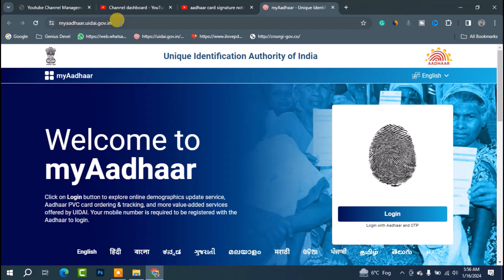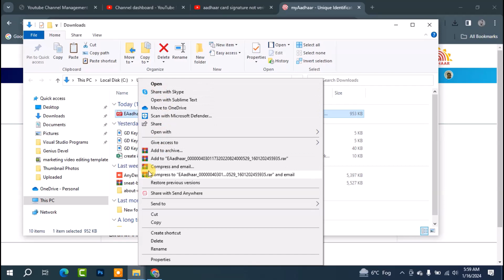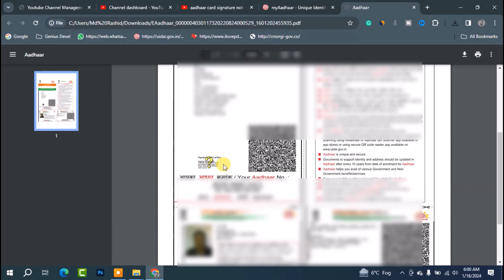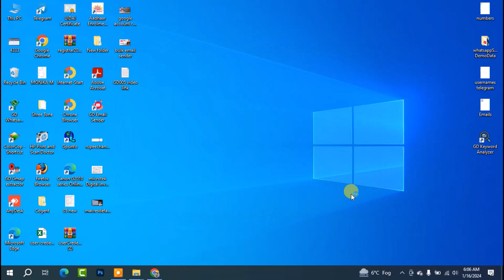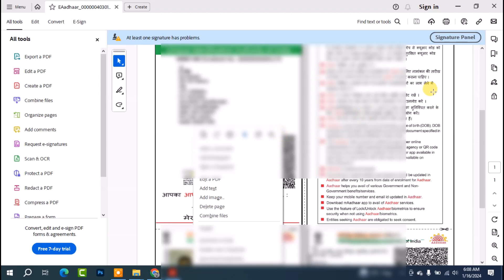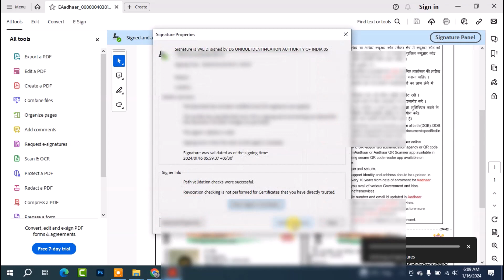[2024] aadhar card me signature verify kaise kare mobile se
Hello! Friends
aaj ke is video me main aapko bataunga kaise aap apne aadhar card me signature verify kar sakte hai. agar aap aadhar card ko uidai ke portal se download kar rahe hai aur usme signature unverified show kar raha hai to is video ko bina skip kiye end tak dekhiye mai aapko detail me step by step samjhaane wala hu kaise aap adobe reader ki help se apne aadhar card me digital signature ko verify kar sakte hai so lets start right now.

Frequently Ask :
aadhar card me signature verify kaise kare mobile se
how to verify signature in aadhar card on mobile
aadhar card mein signature verify kaise kare mobile se
how to vadate signature in aadhar card in mobile
how to verify aadhar card signature in mobile
aadhar card mein digital signature verify kaise kare
how to vadate signature in aadhaar card in adobe reader
signature verify aadhar card kaise download karen
signature verify aadhar card
how to verify signature in aadhar card in adobe reader
verify digital signature aadhar card
signature verify in aadhar card adobe reader
how to vadate signature in aadhar card
how to verify digital signature in aadhar card
how to verify signature in aadhar card without adobe reader
how vadate signature aadhar card
aadhar card vadate signature not working
how can i verify my aadhaar card signature
how to verify my signature in aadhar card